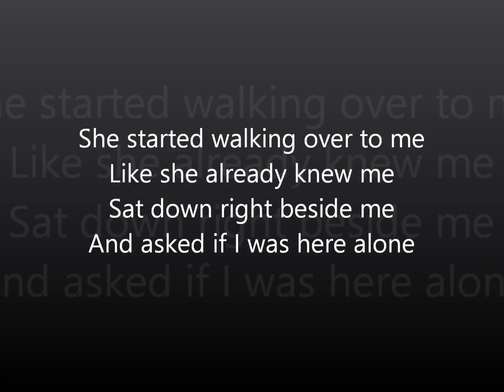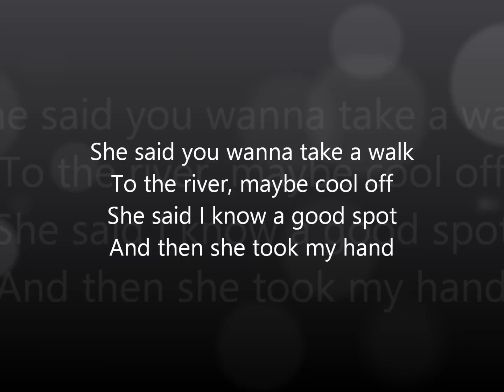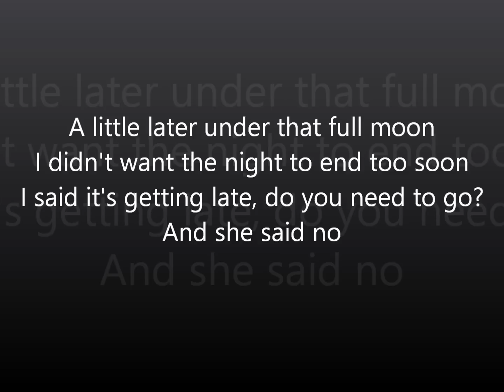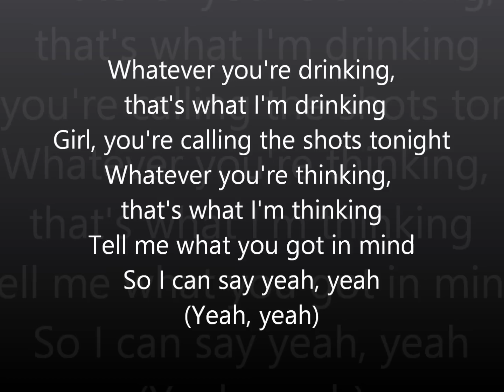Yeah by Joe Nichols Lyric Video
This is my first lyric video. It's of one of my favorite songs. I hope you all enjoy.

Song:     Yeah
Artist:     Joe Nichols
Album:   Crickets